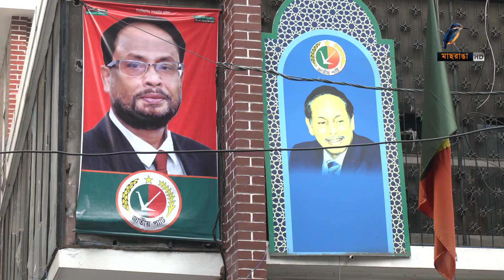মনোনয়ন নিয়ে জাতীয় পার্টির চেয়ারম্যান জি এম কাদের ও প্রধান পৃষ্ঠপোষক রওশন এরশাদে বিরোধ এখনও মেটেনি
মনোনয়ন নিয়ে জাতীয় পার্টির চেয়ারম্যান জি এম কাদের ও প্রধান পৃষ্ঠপোষক রওশন এরশাদে বিরোধ এখনও মেটেনি। দুপুর পর্যন্ত মনোনয়নপত্র নেননি রওশন এরশাদ। তবে দলটির মহাসচিব জানিয়েছেন রওশন এরশাদ, তার ছেলে এবং অন্য একজনের জন্যে মনোনয়ন ফরম রাখা হয়েছে। তারা আজকেই নেবেন বলে আশা করা যায়।MaasrangaNews

2 Bir Uttam Ziaur Rahman Road (New Airport Road)